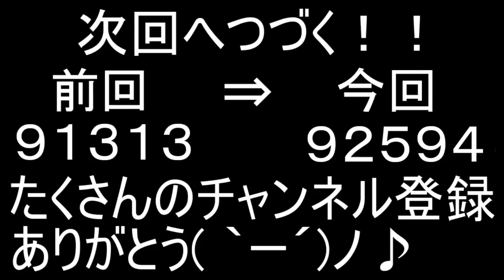【４人実況】ユッカ。さようなら。【ヒューマンフォールフラット】【Human:Fall Flat】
ふにゃふにゃのキャラクターを操作して、夢からの脱出を目指すアクションパズルゲーム。